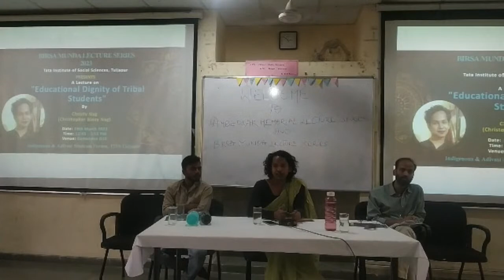Educational Dignity of Tribal Students | Christy Nag | Birsa Munda Lecture Series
Join us for an enlightening lecture on the "Educational Dignity of Tribal Students" by renowned educationist Christy Nag. This event aims to shed light on the challenges faced by tribal students in accessing quality education, and the importance of preserving their dignity and culture in the process.
Christy Nag is a leading expert on tribal education and has dedicated her life to improving the educational opportunities of tribal communities. Her lecture will cover a range of topics, including the historical and social contexts of tribal education, the impact of colonialism on indigenous education, and the role of cultural identity in shaping educational outcomes.
Through her extensive research and practical experience, Christy Nag has developed innovative solutions to the unique challenges faced by tribal students. Her lecture will explore some of these solutions and offer practical advice for educators, policymakers, and anyone interested in improving the educational outcomes of tribal communities.
This event is open to all and promises to be a thought-provoking and informative experience. We encourage anyone with an interest in tribal education to attend and engage with the ideas and insights shared by Christy Nag.
Venue: G10, TISS TULJAPUR